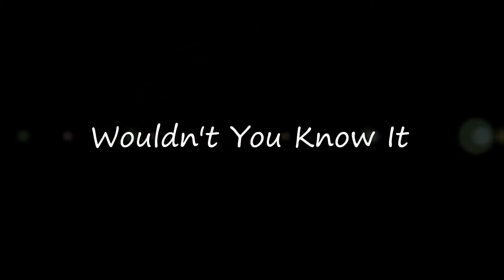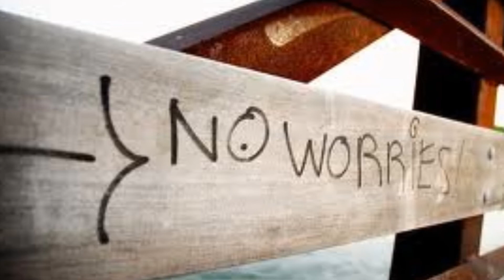Wouldn't You Know It by Cliff Richard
From the I'm Nearly Famous remaster 2001